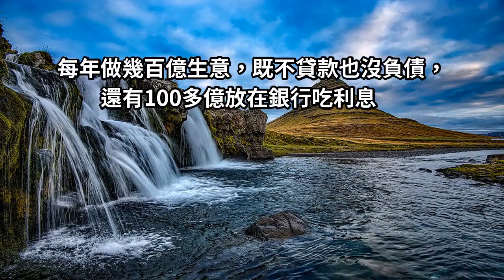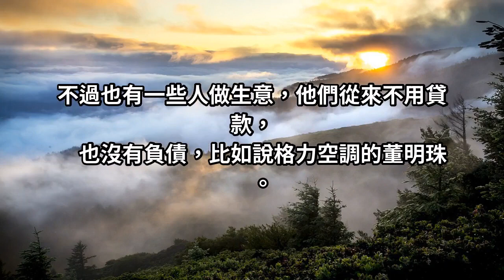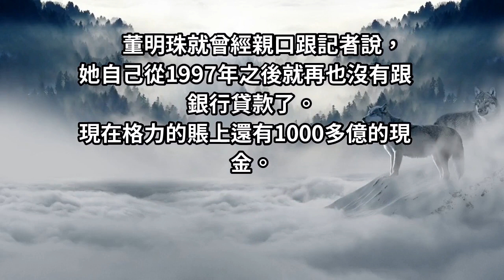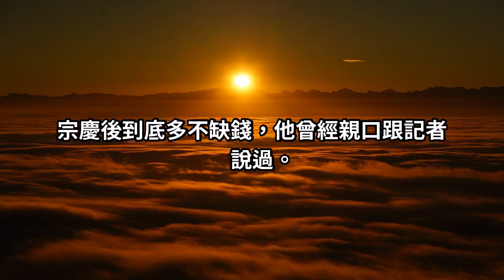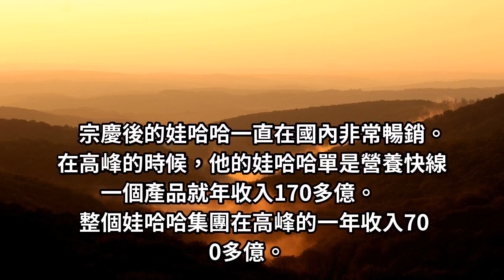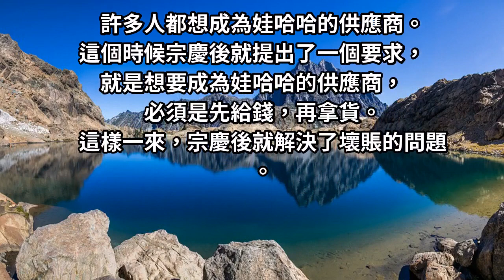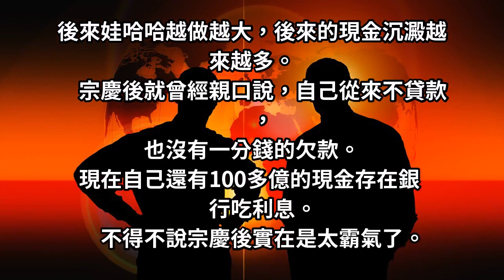每年做幾百億生意，既不貸款也沒負債，還有100多億放在銀行吃利息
現在許多人已經看不清楚誰才是真正的有錢人。一些人雖然住著豪宅，開著賓士寶馬，還是某某工廠公司的老闆，但是其實已經負債累累。不過有一些人騎著破單車，身上沒有一件值錢的東西，但是他們銀行卻有幾千萬的存款，家裡還有十幾棟樓在收租。